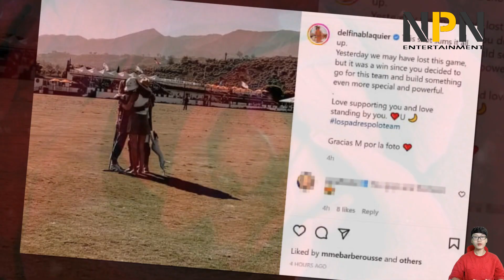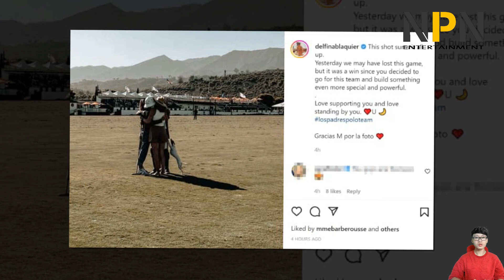Prince Harry's best friend's wife thanks Meghan after polo at Santa Barbara | NPN Entertainment